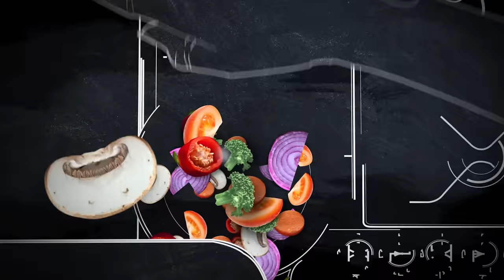Bucataria de Acasa cu Liviu Dragnea - Ep. 4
Bine ați venit pe canalul de YouTube ! Astăzi, vă prezentăm o rețetă delicioasă de mancarica de ciuperci, pregătită în mod tradițional cu ingrediente proaspete și iubire.

Pentru această rețetă de mancarica de ciuperci, veți avea nevoie de următoarele ingrediente:

- Ciuperci Champignon feliate - 400g
- O Ceapa
- 1/2 Ardei gras
- 1/2 Ardei kapia
- Piper boabe
- Cimbru
- Sare neiodată
- O legatura Marar
- O legatura Patrunjel
- 100ml Bulion
- 50 ml coniac
-150 ml vin alb
- ulei de măsline pentru prajit

Pentru a vedea cum să pregătiți mancarica de ciuperci pas cu pas, urmăriți videoclipul nostru și fiți siguri să vă abonați la canalul nostru de YouTube pentru a fi la curent cu cele mai noi rețete.

De asemenea, puteți urmări pagina noastră de Facebook și contul nostru de Instagram si Tik-Tok pentru a descoperi mai multe rețete delicioase și pentru a fi la curent cu cele mai recente actualizări. Vă mulțumim pentru urmărirea noastră și sperăm să vă placă acest videoclip!